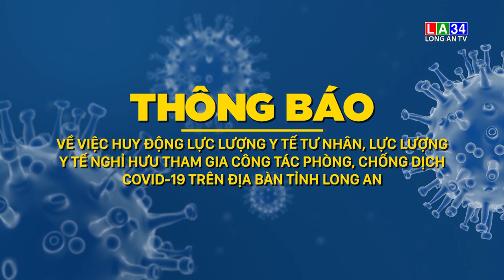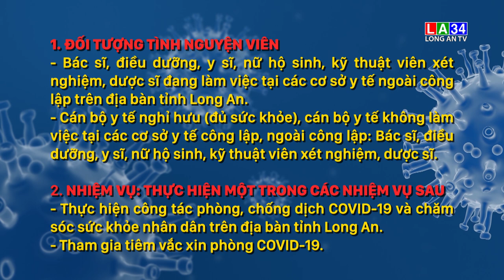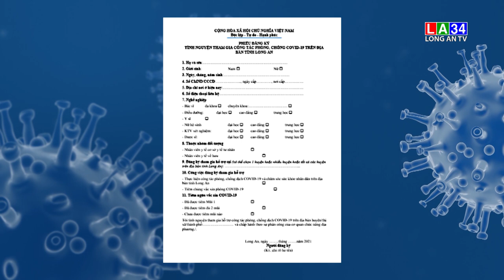Huy động lực lượng y tế tư nhân, lực lượng y tế nghỉ hưu tham gia công tác phòng, chống dịch Covid19